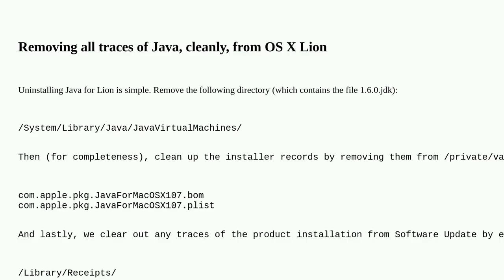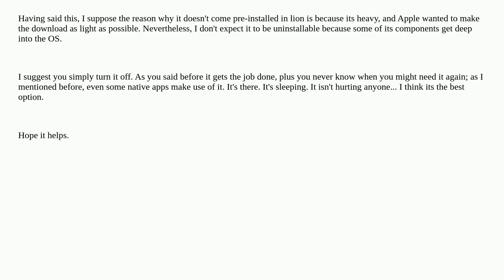Apple: Uninstalling Java on Lion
Uninstalling Java on Lion

A special thanks goes out to the community

  java macos